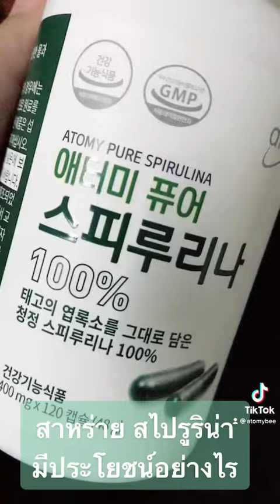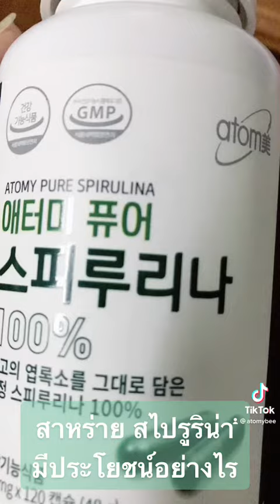เบาหวาน มะเร็ง โลหิตจาง ขาดสารอาหาร อัลไซเมอร์ อ้วน อยากลดความอ้วน ควรทาน สาหร่ายสไปรูรินา หรือไม่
สาหร่ายเกลียวทอง
เป็นอาหารที่ดีที่สุดของโลก
ประกาศโดยองค์การอนามัยโลก (WHO)
มีสารอาหาร แร่ธาตุ วิตามิน และ
เอ็นไซม์ที่จำเป็นต่อร่างกายอยู่มากมาย
บำรุงและฟื้นฟูสุขภาพให้แข็งแรง
ช่วยบรรเทาอาการเจ็บป่วย
ช่วยชะลอวัย คืนความหนุ่มสาว
เพิ่มประสิทธิภาพของไขกระดูก
ในการผลิตเม็ดเลือดแดงและเกล็ดเลือด
สำหรับผู้มีภาวะโลหิตจาง

กระตุ้นให้เกิดการสร้างกลูต้าไธโอน
ขึ้นในร่างกาย ช่วยต้านอนุมูลอิสระและ
ทำให้ผิวพรรณกระจ่างใส
มีสารต้านอนุมูลอิสระและ
สารต้านการเกิดมะเร็งจำนวนมาก
ใครที่ควรทาน

ผู้ที่มีร่างกายไม่แข็งแรง
ผู้มีภาวะภูมิคุ้มกันบกพร่อง(HIV)
ผู้ป่วยอัลไซเมอร์
ผู้ป่วยเบาหวาน
ผู้มีภาวะโลหิตจาง
ผู้มีอาการของโรคเก๊าท์
ผู้มีภาวะนอนหลับยาก
ผู้มีภาวะขาดสารอาหาร
ผู้ที่ี่มีไขมันในเลือดสูง
ผู้ที่ต้องการควบคุมน้ำหนัก
ผู้ป่วยโรคตับ
ผู้ที่มีปัญหาโรคกระเพาะ
ผู้ที่มีอาการภูมิแพ้และเป็นหวัดบ่อย
ช่วยปรับสมดุลของระบบขับถ่าย
ให้ทำงานได้ดียิ่งขึ้น เป็นปกติ
เพิ่มฮอร์โมนเมลาโทนิน
ทำให้หลับง่าย หลับลึก และหลับนานขึ้น
กระตุ้นการสร้างเซลล์ใหม่
และคืนความหนุ่มสาวให้กับเซลล์
ช่วยบรรเทาอาการของ
ผู้ป่วยอัลไซเมอร์ให้ดีขึ้น
ช่วยลดกรดยูริคซึ่งเป็น
สาเหตุสำคัญของโรคเก๊าท์
ช่วยกระตุ้นการสร้าง
เม็ดเลือดขาวแก่ผู้ที่มีภาวะภูมิคุ้มกัน
บกพร่อง เช่น ผู้ป่วย HIV